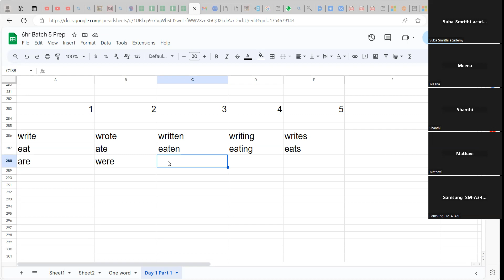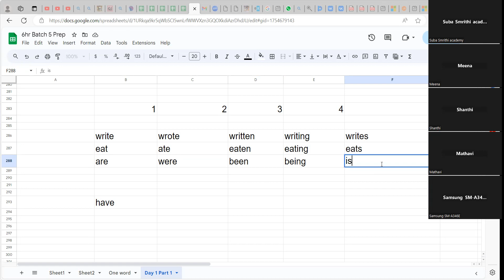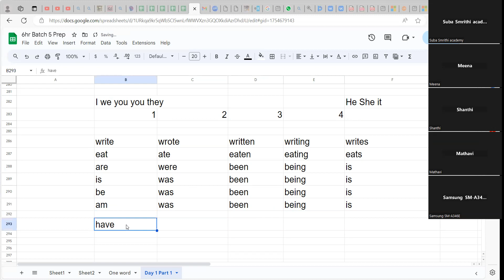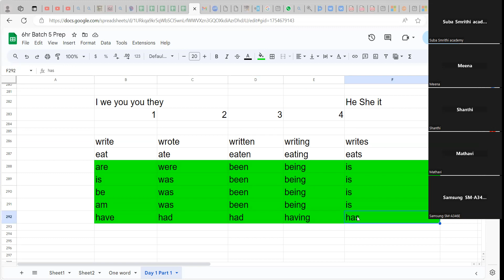Foremost Video about Irregular Verbs in English Grammar | Irregular verbs to Improve your English-16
Foremost Video about Irregular Verbs in English Grammar | Irregular verbs to Improve your English
தமிழுக்கும் ஆங்கிலத்துக்கும் உள்ள அடிப்படை வேறுபாடு - Subject Verb, Irregular Verbs, Present & Past - part 16
5th batch - 6 hr - day 1 - part 16
தமிழுக்கும் ஆங்கிலத்துக்கும் உள்ள அடிப்படை வேறுபாடு -